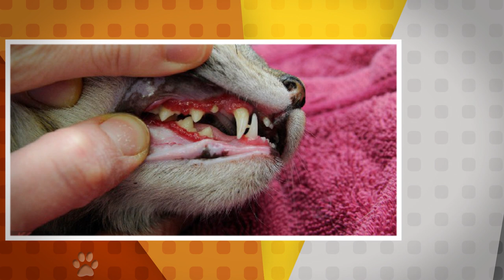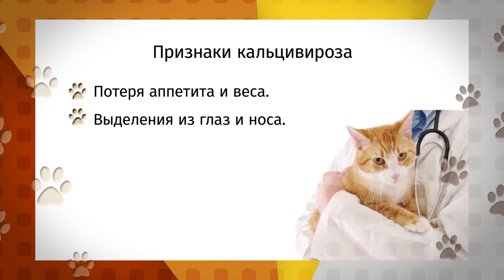«Ко мне!»: как лечить кошачий кальцивироз и что это за инфекция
Что за страшная кошачья инфекция – кальцивироз, и как защитить от неё своего пушистика? Так же рассказываем об очередном подкидыш в коробке - малышке Нави.